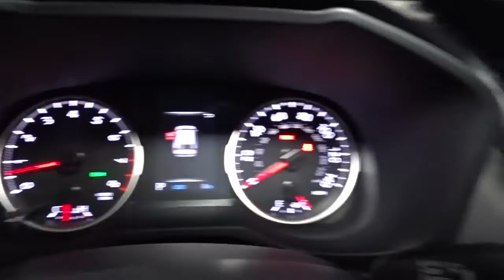2022 Toyota RAV4 Hillside, Newark, Union, Elizabeth, Springfield, NJ 220485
2022 Toyota RAV4 available in Hillside, New Jersey at Route 22 Toyota. Servicing the Newark, Union, Elizabeth, Springfield, NJ area.

The Smart Way To Buy! Are you tired of hidden fees and bogus rates ruining your search process? Now there's a way to avoid all of the nonsense. Introducing the smart way to buy from Route 22 Auto's. The advantages of the smart way to buy are endless. There is no pressure throughout your search. You can finally feel at ease when purchasing a car. Since there are no hidden fees, there are no surprises or gimmicks revealed when you finally make a decision. Route 22 Autos salespeople are direct and value your time, so there is no back and forth or confusion. They know it's necessary for you to feel comfortable during the buying process and want to be trusted. The smart way to buy is smart for a reason. The team at Route 22 Auto's does Internet research every day to discover the right price for you. They make sure to look at competitors' pricing and numbers from industry experts so you can feel confident that you're getting the best offer possible. The main factors that contribute to your final cost are market value, product availability, days' supply in the market and the product age, color and equipment. It's easy to feel secure with the smart way to buy. This Toyota includes: ALL WEATHER LINER PACKAGE (TMS) 50 STATE EMISSIONS MUDGUARD (TMS) (PPO) BODY SIDE MOLDING (TMS) (PPO) CONVENIENCE PACKAGE Keyless Start Generic Sun/Moonroof Power Door Locks Keyless Entry Sun/Moonroof Power Liftgate Remote Trunk Release XLE GRADE WEATHER PACKAGE Variable Speed Intermittent Wipers Heated Steering Wheel Intermittent Wipers Leather Steering Wheel Heated Front Seat(s) Rain Sensing Wipers CROSS BARS (TMS) (PPO) Luggage Rack *Note - For third party subscriptions or services, please contact the dealer for more information.* Want more room? Want more style? This Toyota RAV4 XLE is the vehicle for you. Save money at the pump with this fuel-sipping Toyota RAV4. Comfort. Performance. Safety. Enjoy all three with this well-appointed AWD 2022 Toyota.
Integrated Roof Antenna,Radio: AM/FM Stereo -inc: 7.0 touchscreen, 6 speakers, USB media port, hands-free phone capability, advanced voice recognition and music streaming via Bluetooth wireless technology, Android Auto, Apple CarPlay and Amazon Alexa compatible, Sirius XM w/3-month All Access trial, Connected Services Safety Connect w/1-year trial, and Wi-Fi Connect w/up to 2GB within 3-month trial, for details,2 LCD Monitors In The Front,Radio w/Seek-Scan, Clock, Speed Compensated Volume Control, Steering Wheel Controls and Radio Data System,Lip Spoiler,Black Grille w/Body-Color Surround,Body-Colored Front Bumper w/Black Rub Strip/Fascia Accent,LED Brakelights,Roof Rack Rails Only,Body-Colored Power Heated Side Mirrors w/Manual Folding and Turn Signal Indicator,Clearcoat Paint,Black Rear Bumper w/Black Rub Strip/Fascia Accent,Deep Tinted Glass,Wheels: 17 5-Spoke Silver Alloy,Black Bodyside Cladding and Black Wheel Well Trim,Headlights-Automatic Highbeams,Laminated Glass,Tires: 225/65R17 AS,Auto On/Off Aero-Composite Led Low/High Beam Daytime Running Auto High-Beam Headlamps w/Delay-Off,Fixed Rear Window w/Fixed Interval Wiper and Defroster,Steel Spare Wheel,Body-Colored Door Handles,Compact Spare Tire Mounted Inside Under Cargo,Galvanized Steel/Aluminum Panels,Chrome Side Windows Trim and Black Front Windshield Trim,Variable Intermittent Wipers,Liftgate Rear Cargo Access,Tailgate/Rear Door Lock Included w/Power Door Locks,Cargo Area Concealed Storage,Distance Pacing w/Traffic Stop-Go,1 Seatback Storage Pocket,Air Filtration,Front Center Armrest and Rear Center Armrest,Safety Connect Tracker System,Driver Seat,Power Rear Windows and Fixed 3rd Row Windows,Systems Monitor,Glove Box,Passenger Seat,Front Cupholder,Power Door Locks w/Autolock Feature,2 12V DC Power Outlets,Cargo Space Lights,Delayed Accessory Power,Proximity Key For Doors And Push Button Start,Gauges -inc: Speedometer, Odometer, Engine Coolant Temp, Tachometer, Trip Odometer and Trip Computer,Front Bucket Seats -inc: 8-way power-adjustable driver's seat w/lumbar support and 4-way adjustable front passenger seat,Seats w/Cloth Back Material,60-40 Folding Split-Bench Front Facing Manual Reclining Fold Forward Seatback Rear Seat,Driver Foot Rest,Full Cloth Headliner,Driver And Passenger Visor Vanity Mirrors w/Driver And Passenger Auxiliary Mirror,Rear Cupholder,Instrument Panel Bin, Driver And Passenger Door Bins,Fabric Seat Trim,Manual Tilt/Telescoping Steering Column,Outside Temp Gauge,Analog Appearance,Full Carpet Floor Cov